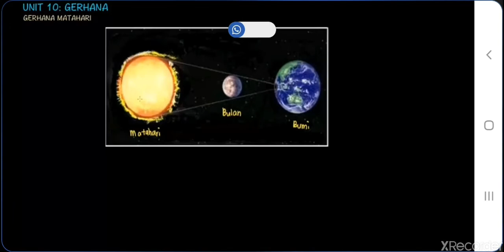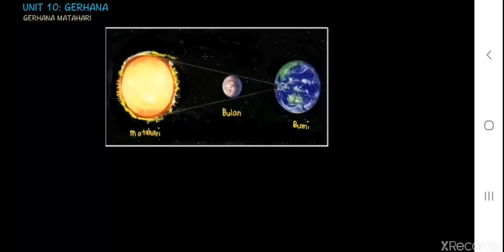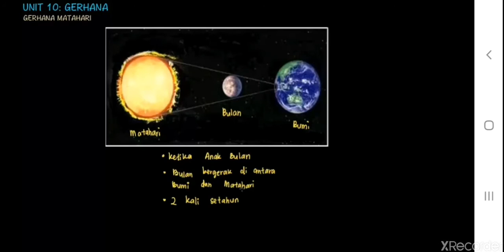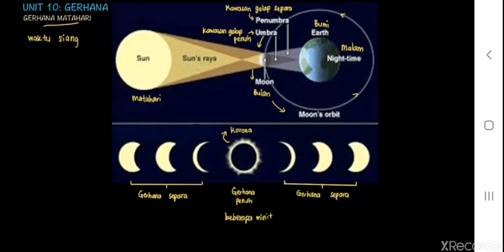SAINS TAHUN 6 GERHANA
Gerhana Matahari